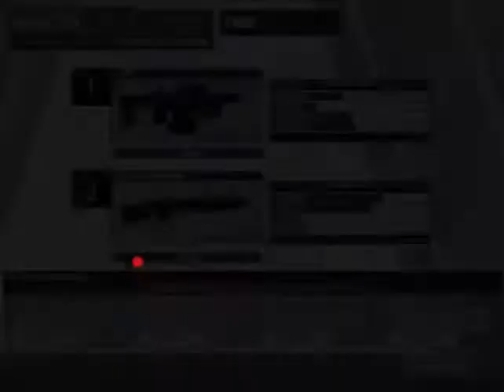RECOST | LEVEL 1-3 | SHOOTING GAMES | GUNS